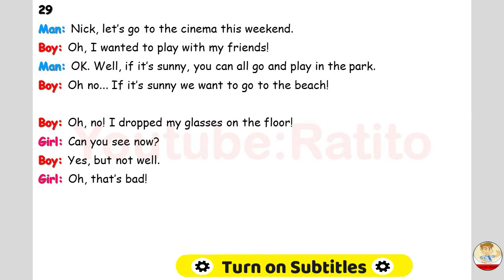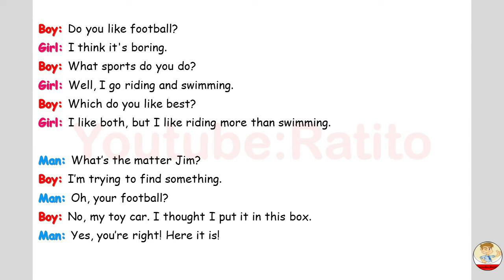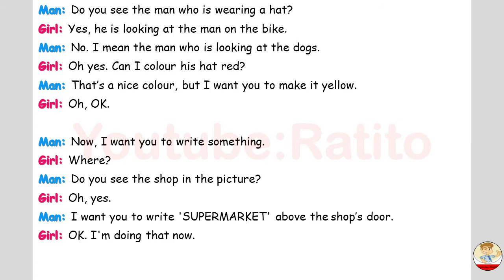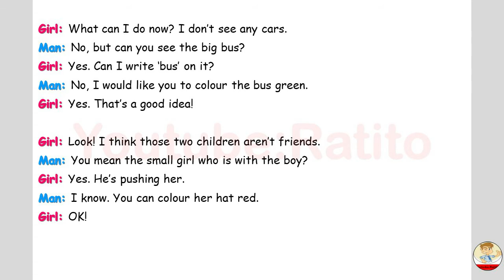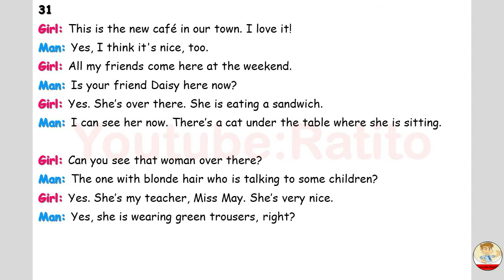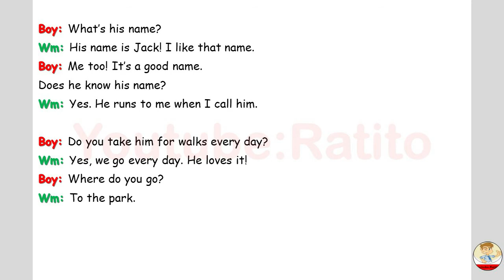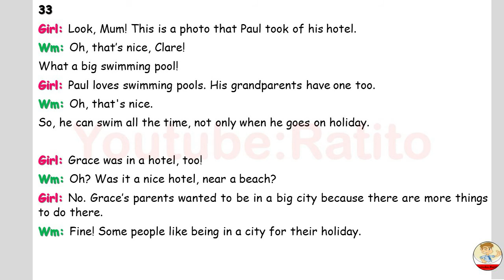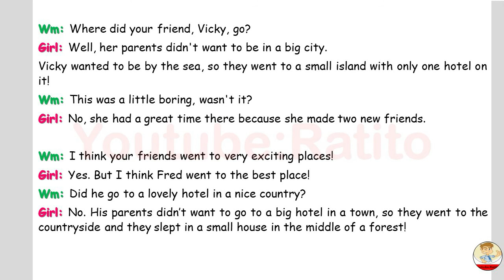(15) - English Conversation For Beginners (A1)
Aprende ingles ahora